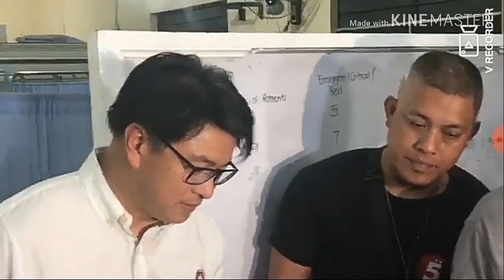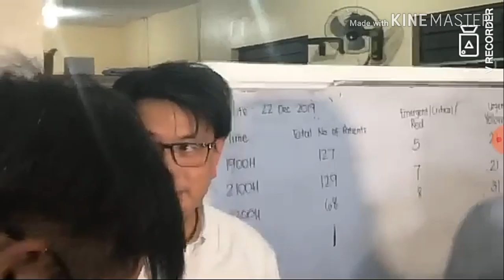PAG INUM NG LAMBANOG (UPDATE)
hospital
lambanog
update